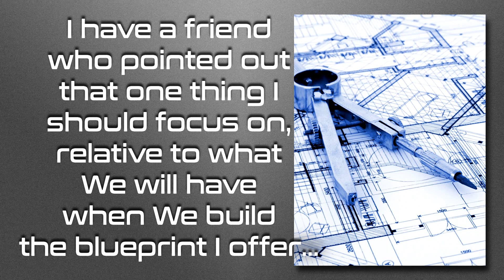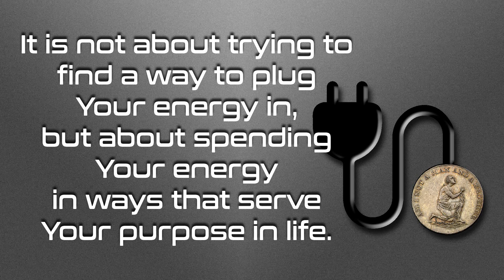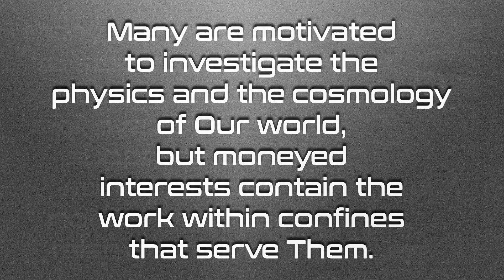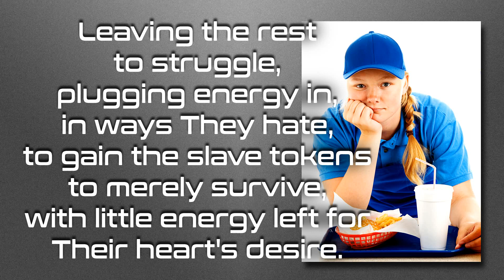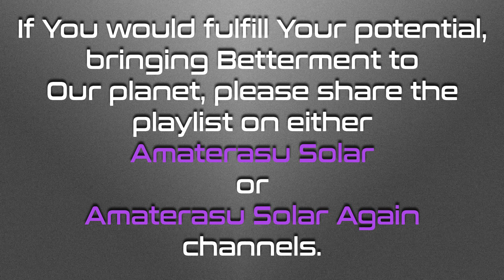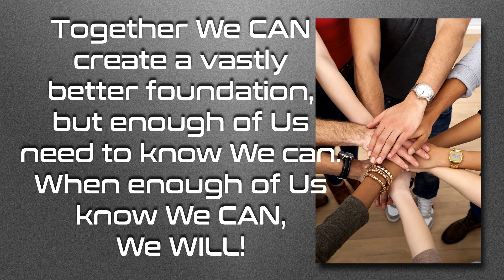Are You Fulfilling Your Potential?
Are You free to be who and what You want to be?

So I am neither a "conspiracy theorist," nor am I a "conspiritard," but rather...  I am a conspiracy analyst.  And given this analysis, knowing that conspiracies are the NORM in history and that they didn't just stop some years back, it is difficult to offer explanations of things without what I see as a vital part of the picture.

Love always.

Let's solve for psychopaths in control on OUR planet (stolen from Us by the psychopaths in control through "trusts" - Unum Sanctum (Unam Sanctam) and the Cestui Que Vie "trusts" - and deceit):